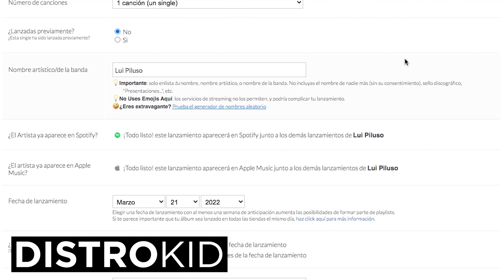La convivencia entre ANALÓGICO Y DIGITAL con Edu Pereyra (Productor/Técnico): Segundos Armónicos Ep6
Edu Pereyra es un reconocido Productor y técnico en sonido Argentino. Entre sus créditos se encuentra a Bersuit Vergarabat, Andrés Calamaro, Axel, Chano, Carajo, Abel Pintos y más.